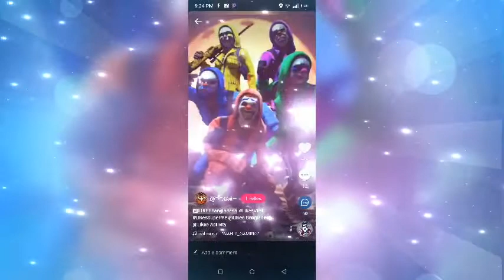free fire tiktok